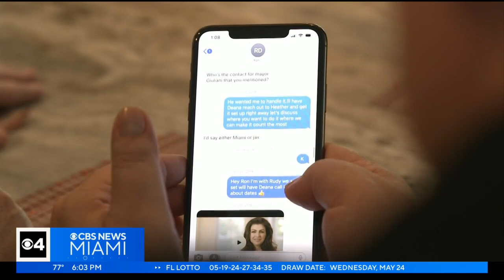Lev Parnas claims text messages show close ties to Ron DeSantis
Parnas is the Ukrainian American businessman who was a central character in the scandal surrounding Donald Trump's first impeachment.